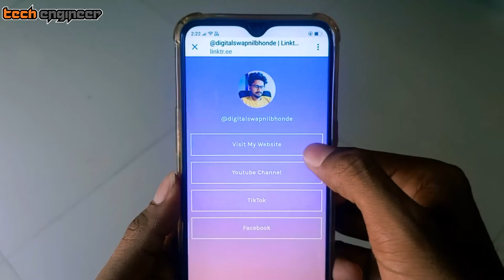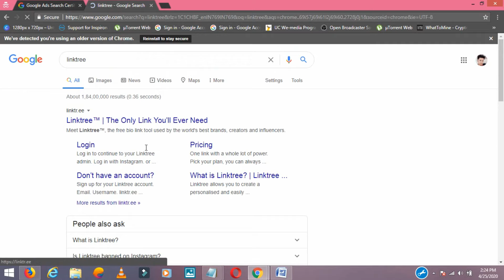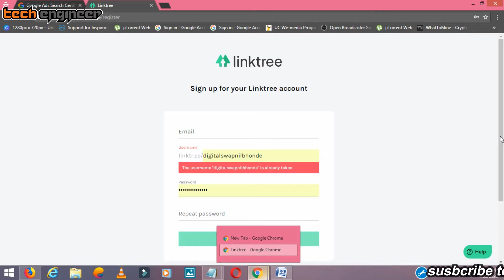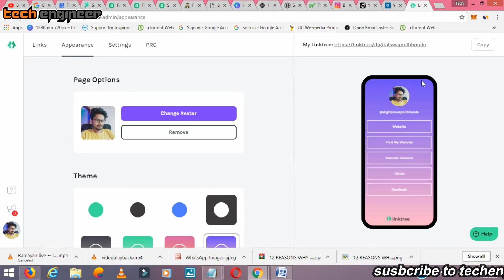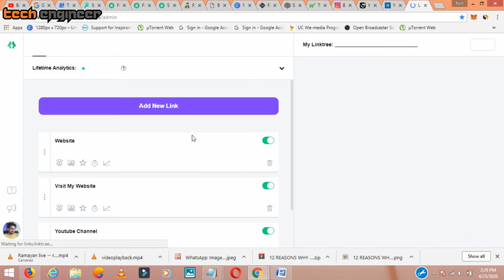How to create one link for all your profiles - instagram,facebook,website,youtube channel,etc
Hello friends in todays video i am telling you to create one professional link that shows your all profiles link in one page,that would be greate to show your all links in one page.your users/clients will find all stuff in one page.
inserting this link in your instagram profile looks your account professional.

Points Cover In video :-
How to make linktree link
how to create multiple links page
how to make all profiles link in one page
instagram link how to make
how to create link for instagram account
how to create professional link